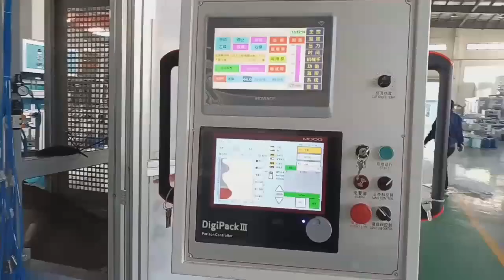Double Station,4 Die heads Blow Molding Machine for 1L Milk Bottle